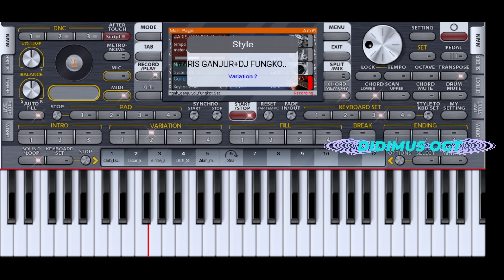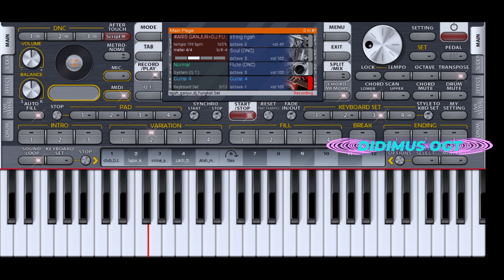set Ganjur aris keyboard. bikin ketagihan 😱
Wa